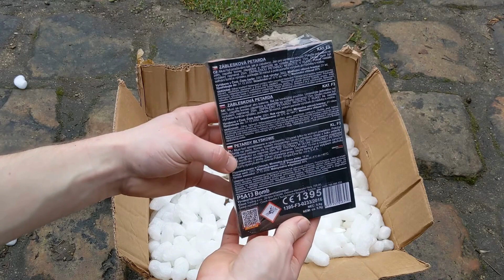Polish Firecracker / Pollenböller UNBOXING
You can ask  any question in the comment.